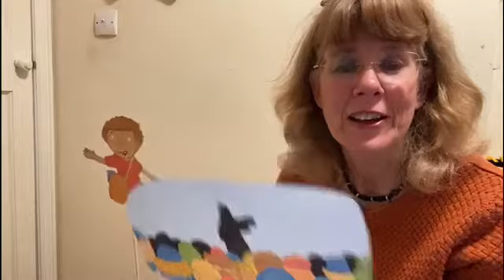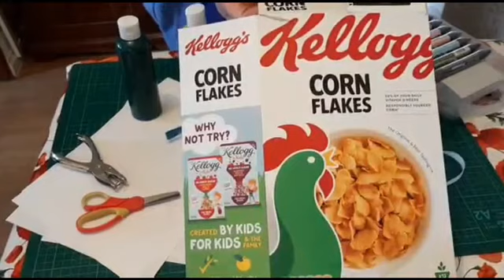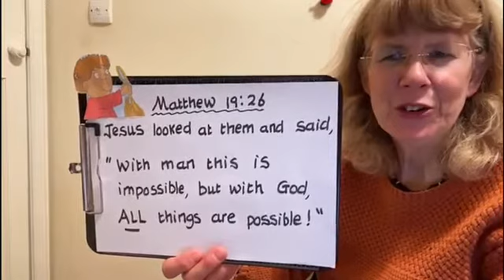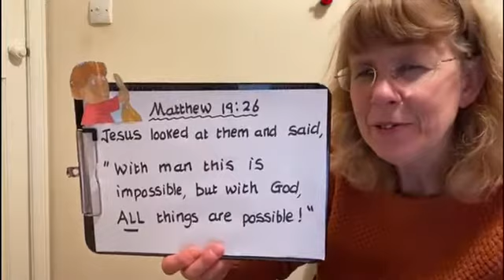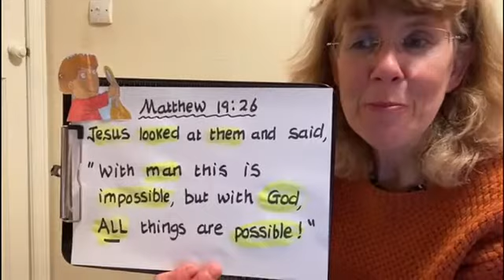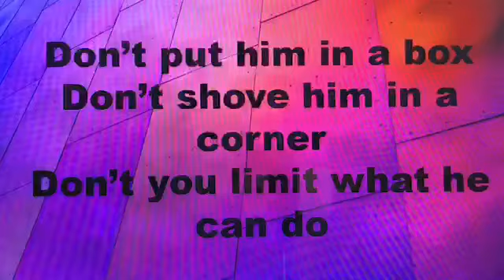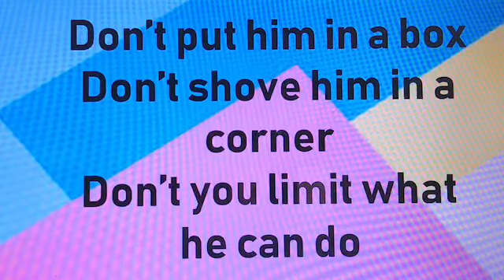Kidz Church 7 3 21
Storytelling -feeding 5000, craft making, songs